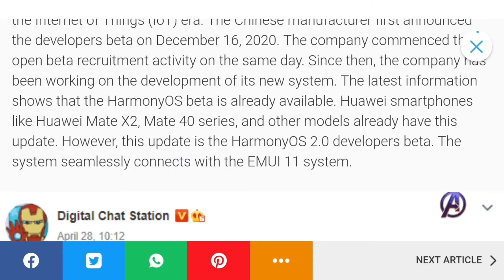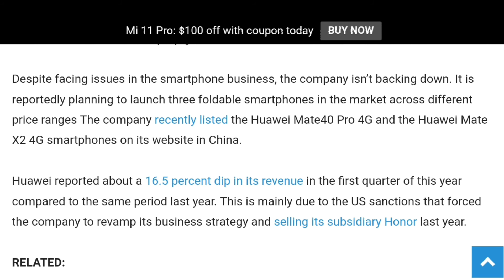Harmony Os - NEW User Interface | HarmonOs 2.0 Update | Huawei News | Harmony Os 3.0 New Update !!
Huawei HarmonyOs NEW Ui !!

Huawei said All New Smartphones Of Huawei Will COME WITH HARMONY OS 2.0 OUT OF THE BOX😍!!